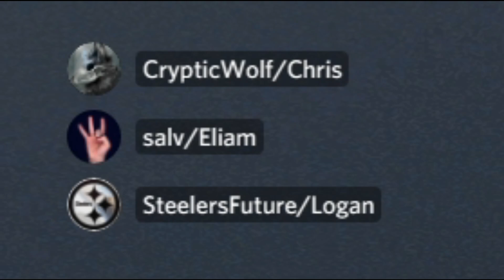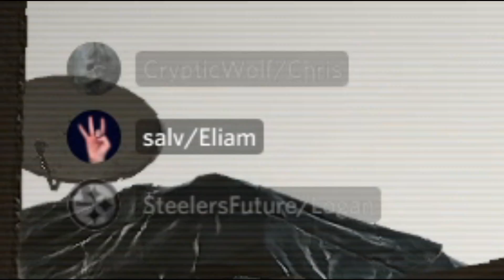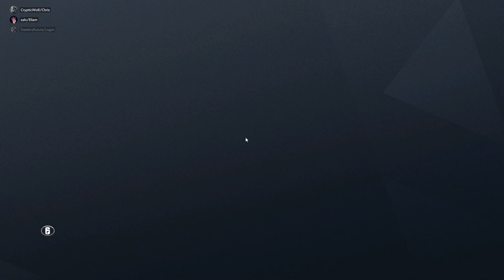Rapping In Rainbow Six Siege